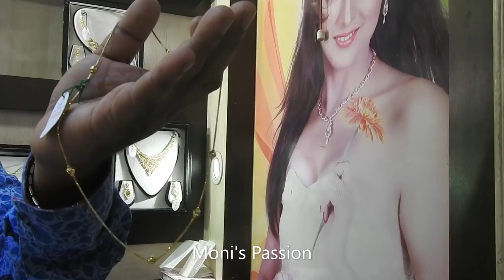Baby Jewellery | Gold Baby Jewellery Collection | Gold Gift items for rice ceremony#gold#jewellery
Sananda Jewellers
P -78,Raja SC Mullick Road,Garia,Kolkata -700 084